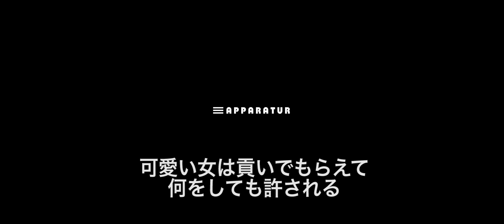「ビッチ・ホリデイ」予告編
「ビッチ・ホリデイ」の関連ニュースはこちら。